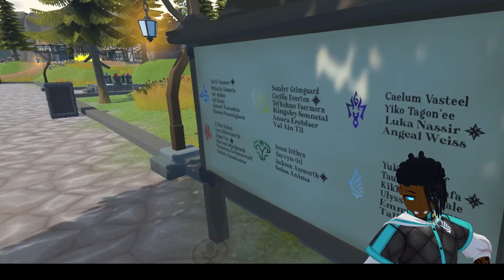Rosewood RP Season 2 (Tau's POV) | Ep. 5 - Trials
The fifth episode of Rosewood RP's second season. Tau and Yuki spent the night downstairs in the living room after a long night up the previous evening. Class is being run by Professor Octavian, and by the murmurings of the first group of students to take it that morning, it's quite the undertaking. A foraging trip gone sour, harsh realities, and new reasons to steel themselves lay in store for the students of Rosewood. Hopefully they will rise to the challenge.